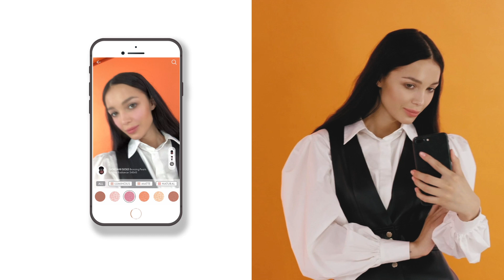Oriflame MakeUp Wizard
You can now try make-up in a fun and engaging way. Try out your favourite products from all your favourite brands: The One, Giordani Gold, OnColour and share it with you friends and family